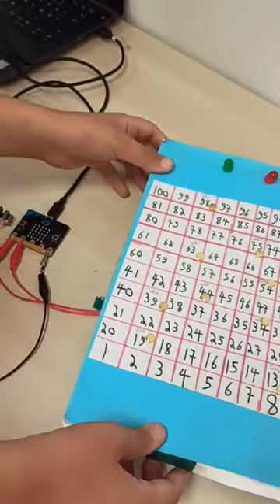Ποιος θα φτάσει πρώτος το 100;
Το "ποιος θα φτάσει πρώτος το 100" είναι ένα επιτραπέζιο παιχνίδι που σχεδίασαν και κατασκεύασαν τα Μαστεράκια (μαθητές Ε' και ΣΤ' Δημοτικού). Επιγραμματικά οι φάσεις υλοποίησης του έργου ήταν:
(1) πρόταση και υλοποίηση σεναρίου,
(2) σχεδιασμός παιχνιδιού,
(3) ορισμός κανόνων,
(4) σύνδεση κυκλωμάτων,
(5) προγραμματισμός microbit,
(6) σχεδιασμός και τρισδιάστατη εκτύπωση πιονιού από Tinkercad